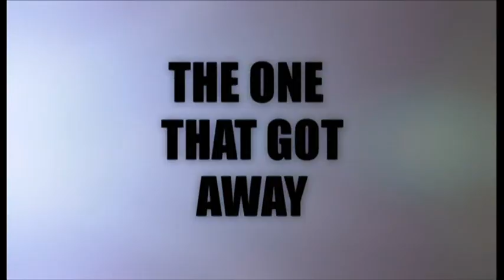TA You're Fired 2012 E09 P1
The newly-fired candidate from The Apprentice receives a grilling in front of a studio audience.